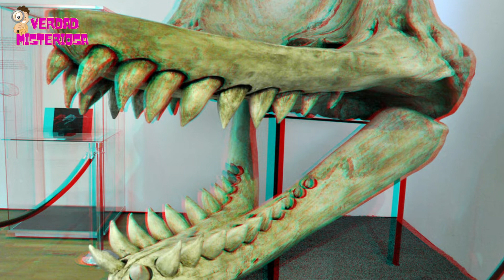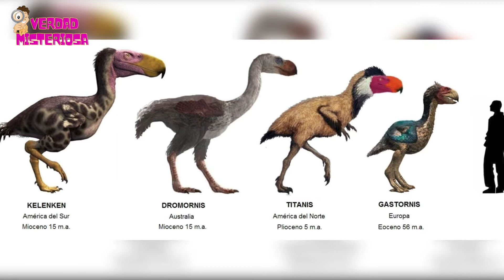La extinción de estos 5 Peligrosos Animales Cambió el mundo! Por suerte para los humanos!!!